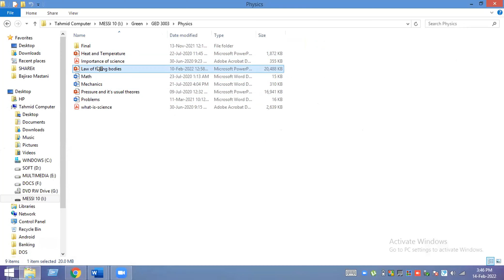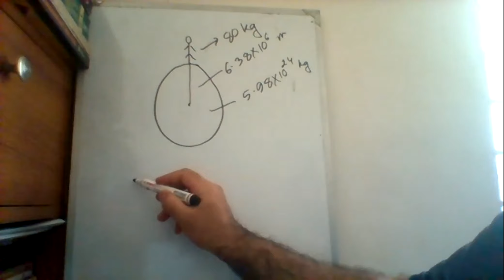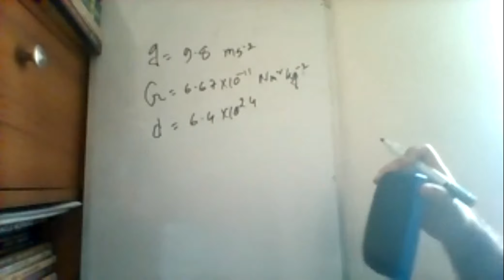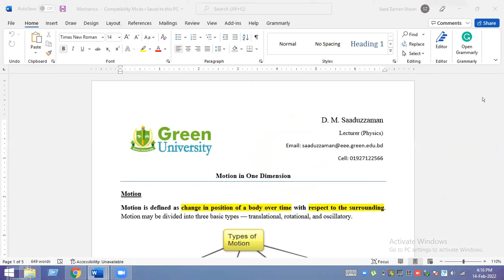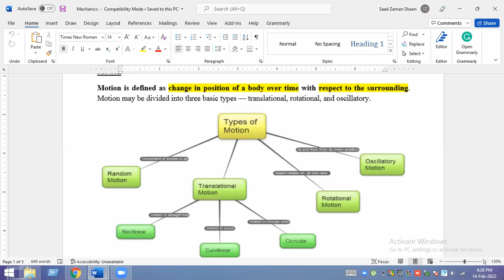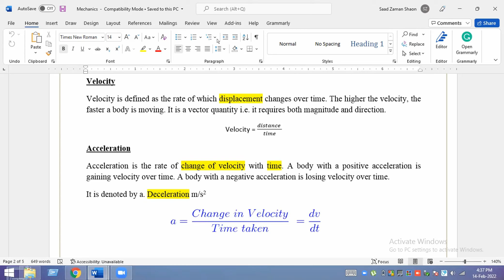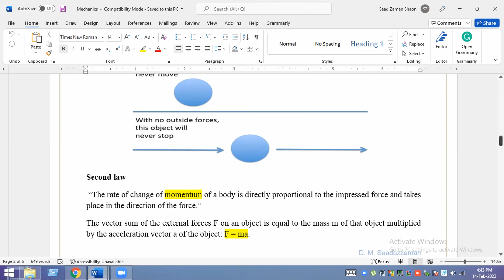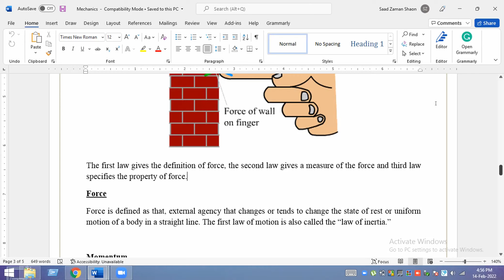Problem Solving | Newton's law of Motion